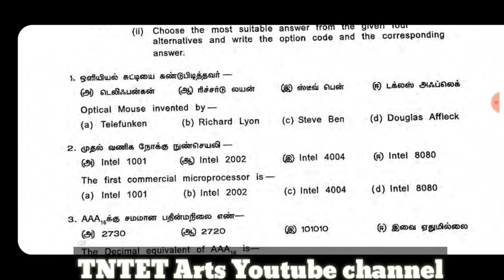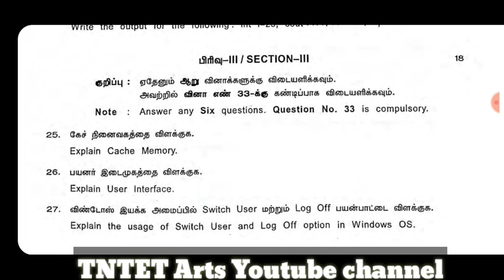11th Computer Science Half Yearly Exam Model Question Paper 2019 || TNTET Arts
🙏Join with me Telegram group link🙏: TNTET Arts
பிடித்திருந்தால் One👍one comment🤠நண்பர்களுக்கு one share😍
ஆசிரிய நண்பர்கள் தாங்கள் படைப்பு மாணவர்களை சென்றடைய நினைத்தால்
அது மாணவர்கள் நல்ல முறையில் தேர்வை எதிர்கொள்ள உதவும்.